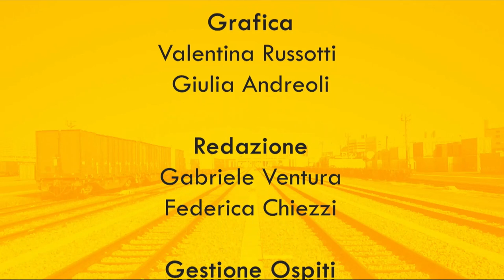LE FONTI DOPPIO BINARIO - GLI STRUMENTI DI FINANZIAMENTO BANCARIO, CRITICITA' E OPPORTUNITA'